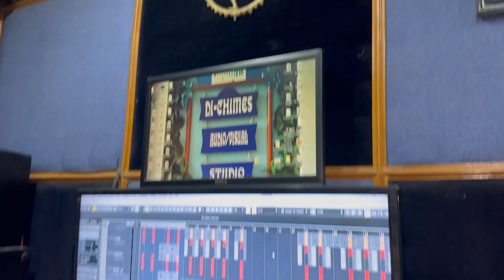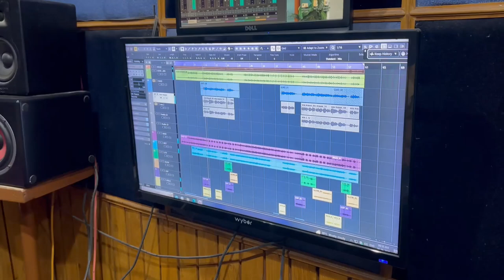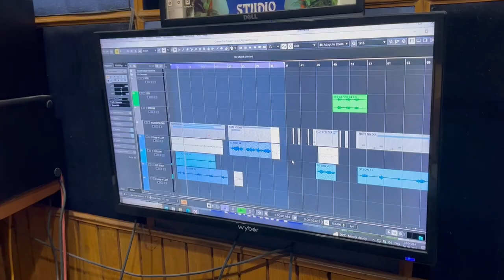How to record a song ! Di Chimes ! Music Studio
This video is about the digital audio recording studio in Assam. How beautifully they record an audio. Everything details will be in the video. please watch and we are sure you will love watching it.

Have nice time
RONKY's

zubeen garg
anima choudhury
zublee
anindita borah
sangeeta kakati
pulak benarjee
debajit choudhuri
santa ujir
bhupen ujir
debajit saha
assamese singer